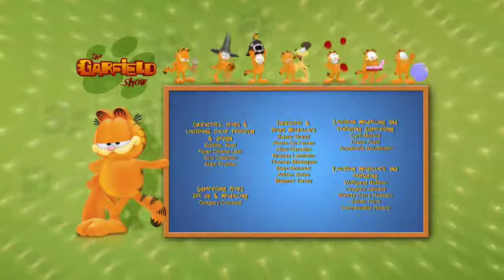Garfield Show - S03E33 - Magyarul